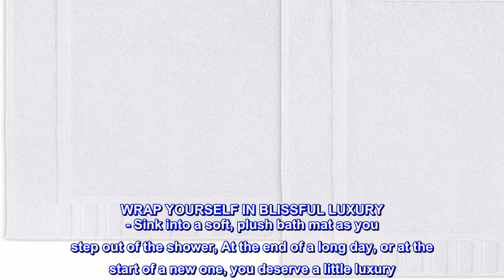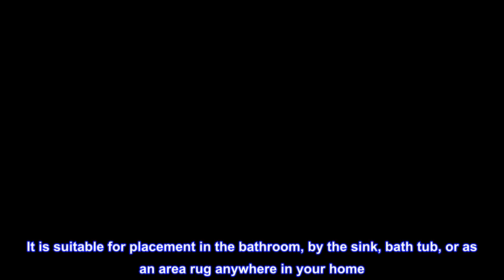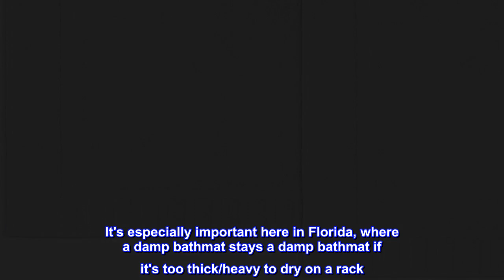Great product - White Classic Luxury Bath Mat Floor Towel Set - Absorbent Cotton Hotel Spa Shower/B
Great product -  White Classic Luxury Bath Mat Floor Towel Set - Absorbent Cotton Hotel Spa Shower/Bathtub Mats

WRAP YOURSELF IN BLISSFUL LUXURY - Sink into a soft, plush bath mat as you step out of the shower, At the end of a long day, or at the start of a new one, you deserve a little luxury. Transform your home into a sanctuary and your bathroom into a mini spa with the help of White Classic deliciously soft, comfy elegant Cool Grey Bath Mats.
HOTEL & SPA QUALITY FLOOR MATS - What you find in Luxurious Hotels and Spas, 1000 GSM, 100% Ring spun cotton, durable, Washable, lightweight, and wonderfully absorbent, These Bath rugs are generously sized at 22 x 34 inches great to stretch across the floor and it folds nicely over the tub when not in use.
SUPER COMFORTABLE, LONG LASTING & CONVENIENT: Towel-Like Terry cloth mat comes with a choice of white, grey, black, navy blue, light blue, brown, burgundy, green, beige and pink. So you can easily match your bathroom rug style and Décor. It is suitable for placement in the bathroom, by the sink, bath tub, or as an area rug anywhere in your home. This is also a perfect gift for your loved one - housewarming gift - holiday gift any occasion.
EASY CARE & FAST DRY - They are (ONLY WHITE bleach safe) Bath Tub Shower Mat that are FULLY REVERSIBLE non-rubber backing makes it easier to wash with other mat towels without ruining or causing damage to the quality bathmat set, and dry very fast too, Wash with ease without giving it a second thought.
WE’VE GOT YOU COVERED - Indulge in luxury that lasts with our complimentary 2-year extended warranty.

The old-fashioned thick towel bathmat
I was tired of bathmats that weren't designed to be laundered. I wanted a good old-fashioned thick towel bathmat and that's exactly what these are. Hang them on the towel rack to dry, toss them in the laundry with your other bath linens et voila! Clean, fresh bathmat. It's especially important here in Florida, where a damp bathmat stays a damp bathmat if it's too thick/heavy to dry on a rack. Over the bathtub doesn't work here. Those floofy mats are still wet the next day (and the next and the next until they mold), and tossing them in the washer and dryer isn't an option.